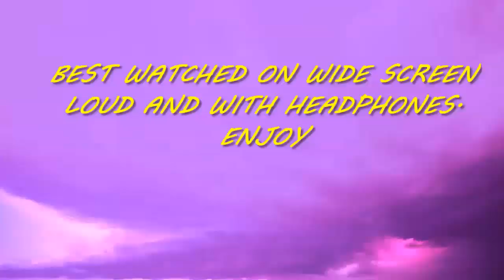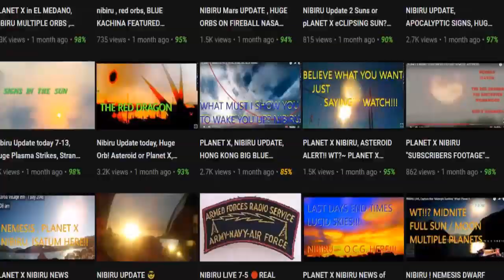SUNS HERE SUNS THERE PLANET X SUN DWARF STARS '' POLE SHIFT OML!!